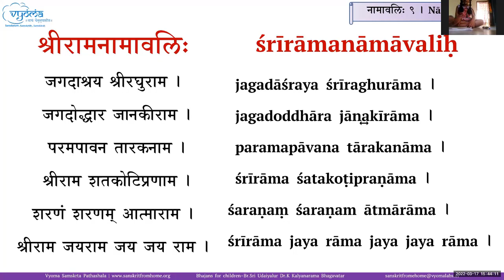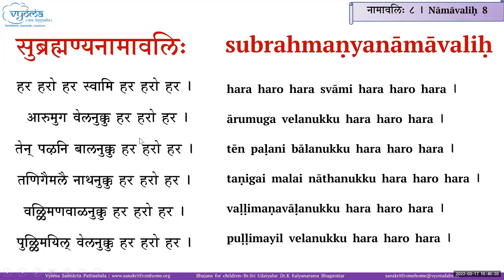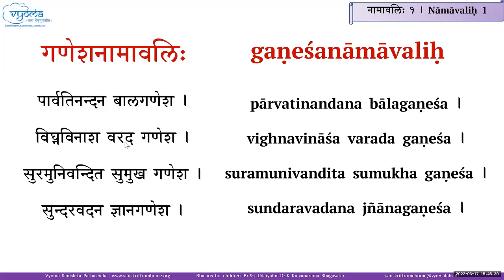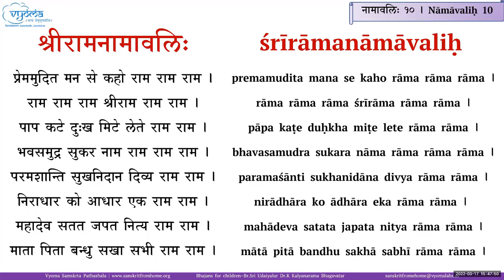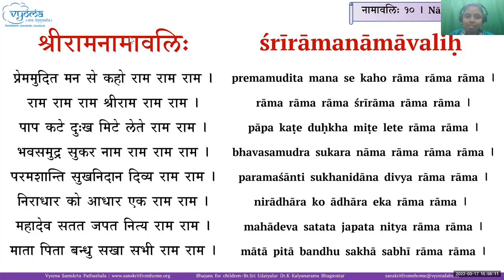06 | Namasankeerthana Yajna - Bhajans for Children - 2 | Udaiyalur Dr. K. Kalyanarama Bhagavatar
In this video, śrīrāmanāmāvaliḥ bhajan has been taught.